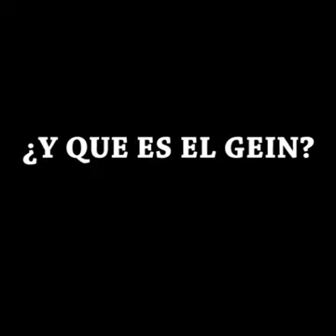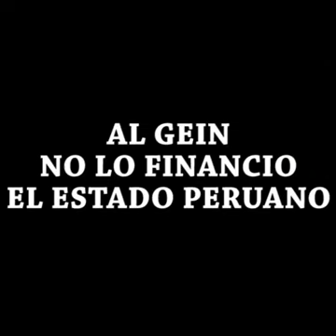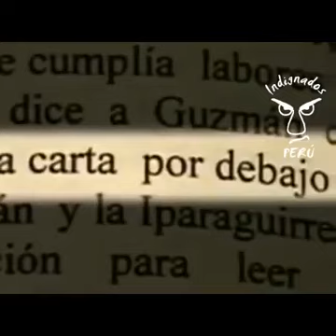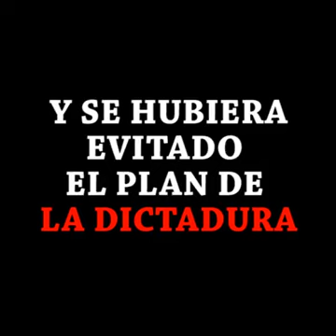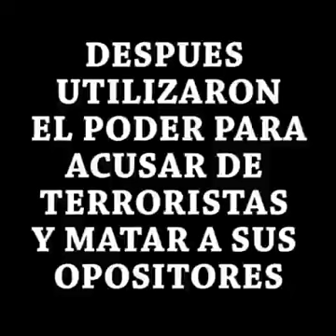La Prueba De Que Fujimori No Derrotó al Terrorismo